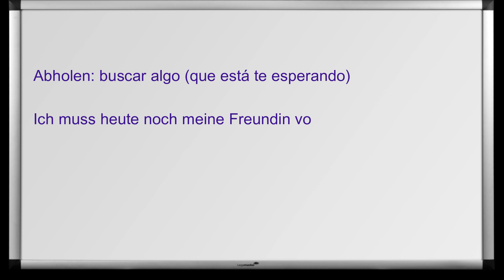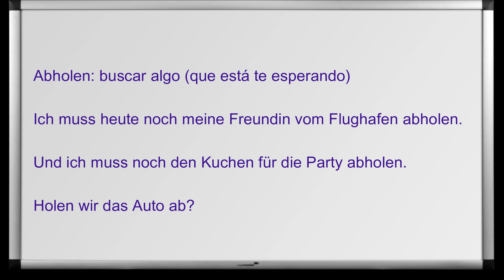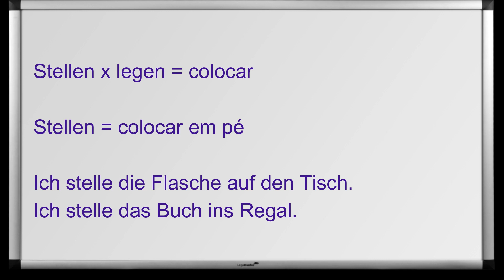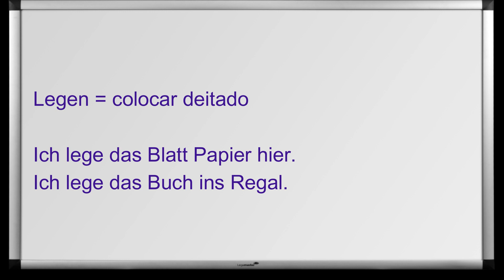HOLEN X ABHOLEN UND STELLEN X LEGEN [Curso Elite] [Aula #106]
Curso de alemão - Aula 106: Holen X Abholen e Stellen X Legen